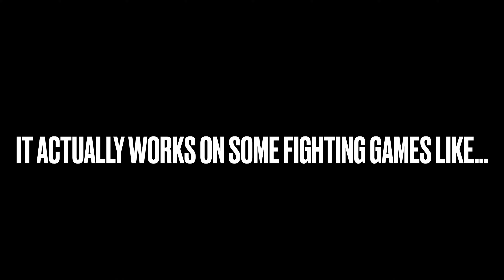Who need Pac Man World Re Pac when you need Pac-Man and the Ghostly Adventures?? PMATGA gameplay!!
Erica Mendez did a great job on Pac-Man! :D